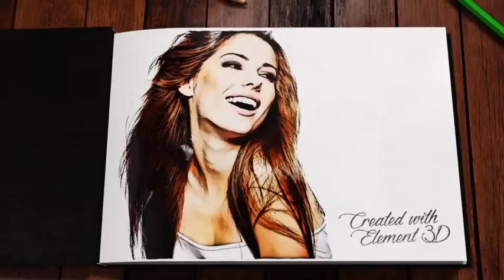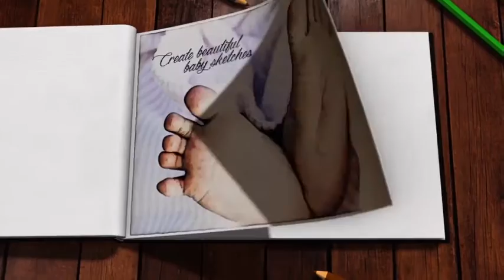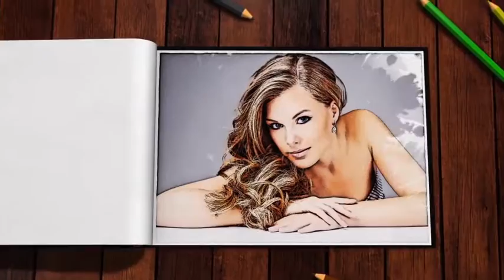Sketchbook - CS6 and up - قالب افتر افكت صور و فيديو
Sketchbook - CS6 and up - مشروع افتر افكت صور و فيديو
videohive Sketchbook 15941656
Sketchbook - After Effects Project

 لطلب المشروع تواصل معنا على -